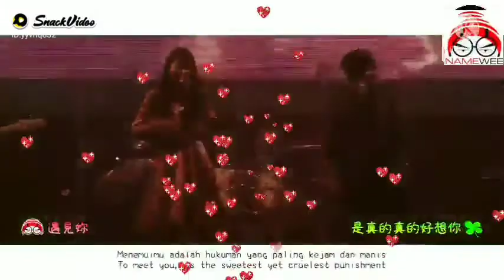i miss u_mv trailer by Namewee ft Joyce Chu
Winwen Won:...